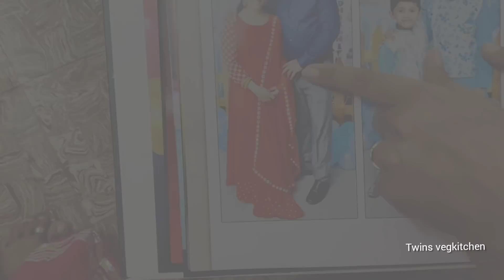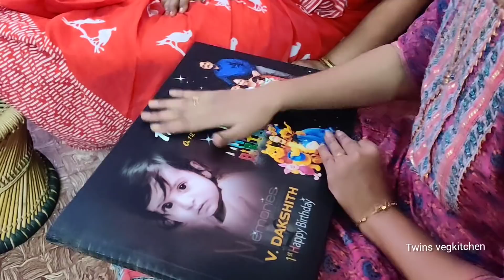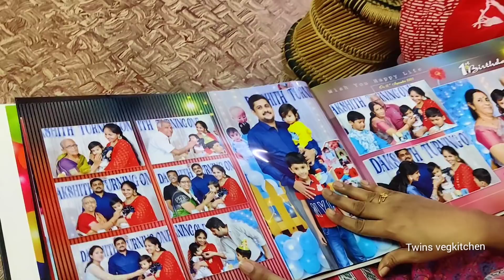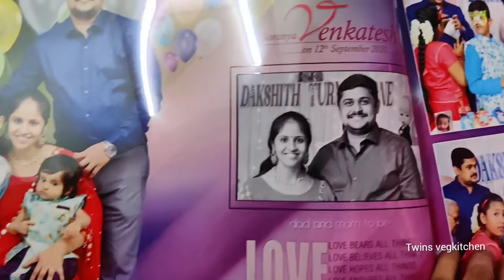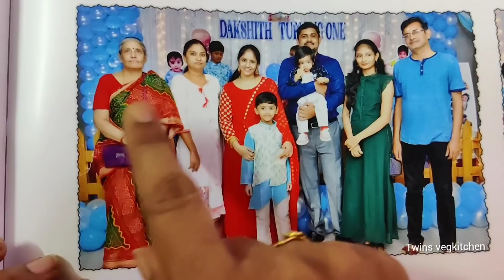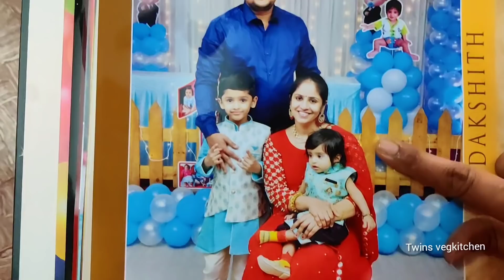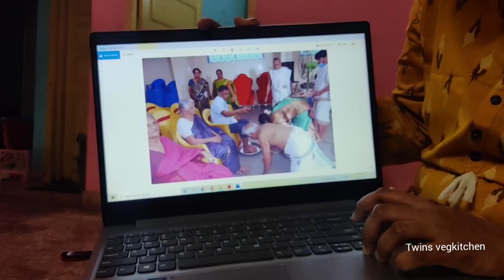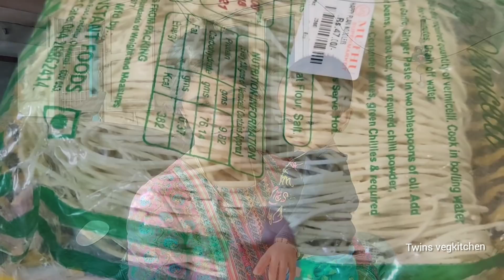VLOG 😡 Album பாத்துட்டு செம்ம சண்டை👊Vlogging together | White noodles recipe |Twins vegkitchen vlogs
Knife sharpener

5 tier drawer organizer

Stainless steel vegetables storage rack

Dough making sheet :

Knife sharpener

Oven stand :

Stainless spice jar set of 7 :

Spice container set of 18:

Fridge box :

Wall sticker :

Aluminium foil oil proof Waterproof stickers :

Stainless seive set of 3 :

Prestige Hard ionized 5 litres pressure cooker :

Prestige New stylish Svachh stainless steel 3 litres cooker :

Geek, Wireless Handheld Vacuum Cleaner

Geek rechargeable battery fan :

Foldable storage cubes ( Pack of 6) :

Four tier multipurpose storage rack :

Kitchen countertop storage rack :

Stainless steel divider rack :

Under shelf hanger basket :

Foldable divider rack :

Electric hand blender :

Twist and Pick Mutli organizer :

Washable cloth fridge bags :

vlog# twinsvegkitchen#birthday#vlog#album